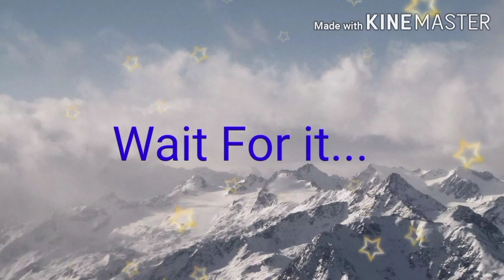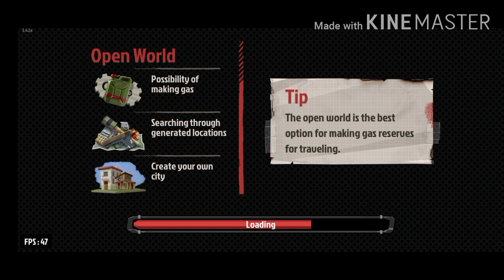My 3 Games Favorite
BEST GAMES IVE PLAYED